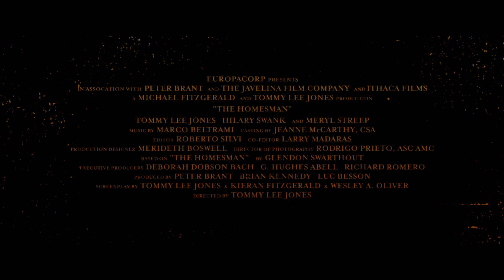Uma Dívida de Honra